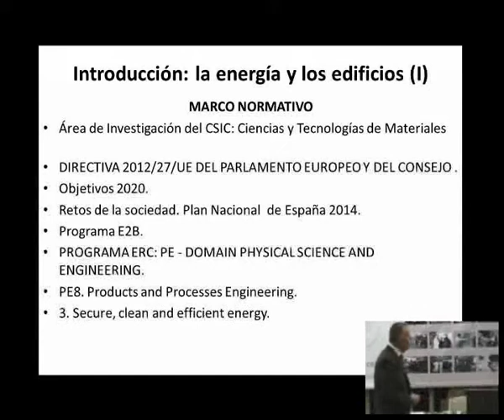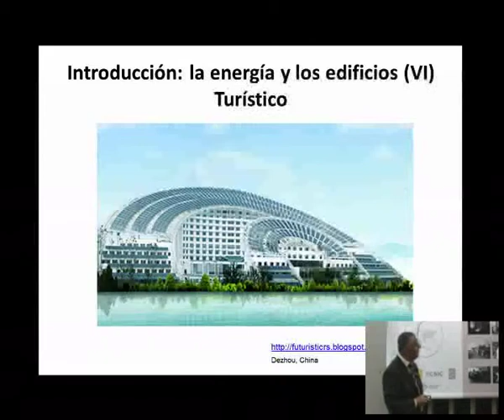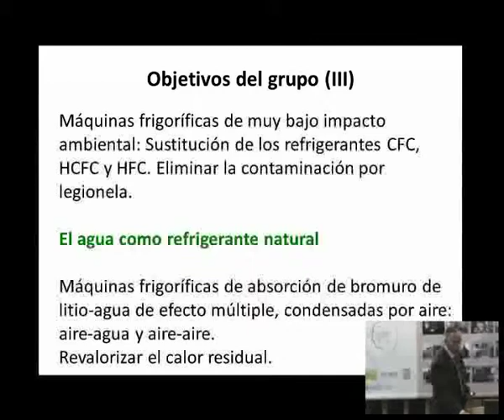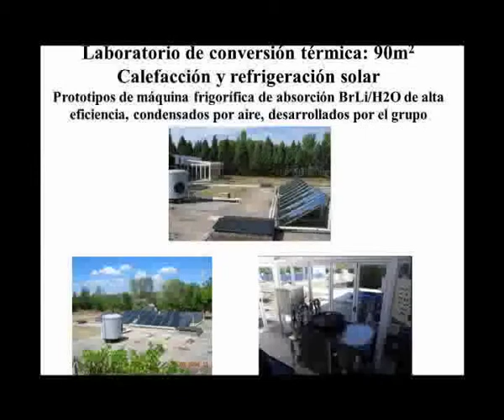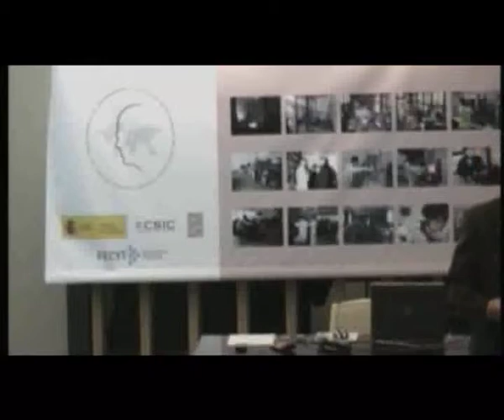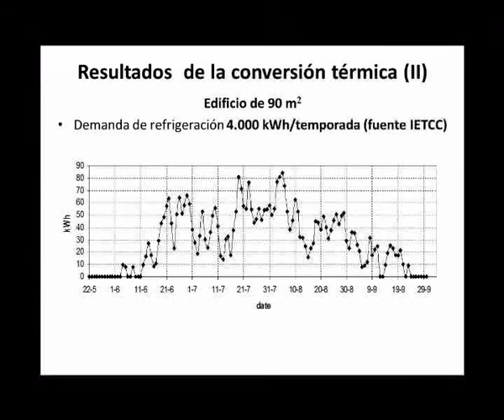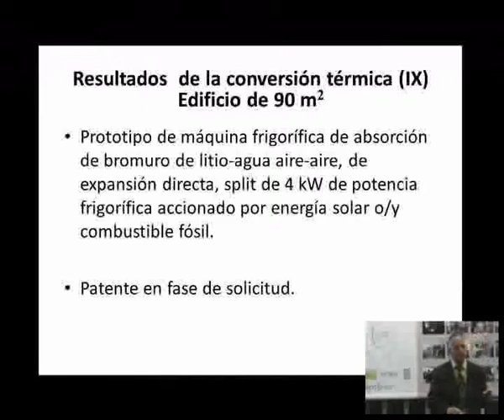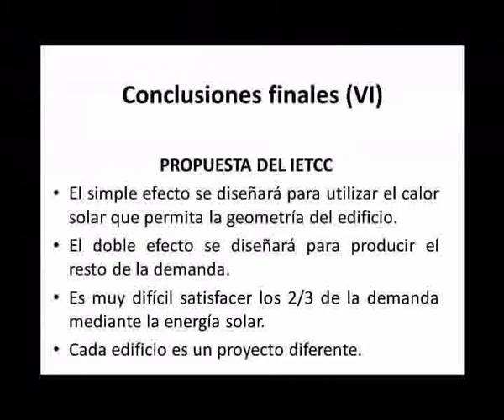Cuando las construcciones hablan y se valorizan. "Los edificios y las Energías Renovables".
Marcelo Izquierdo Millán IETcc CSIC
+información